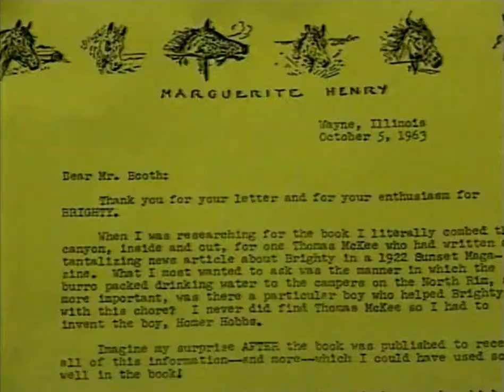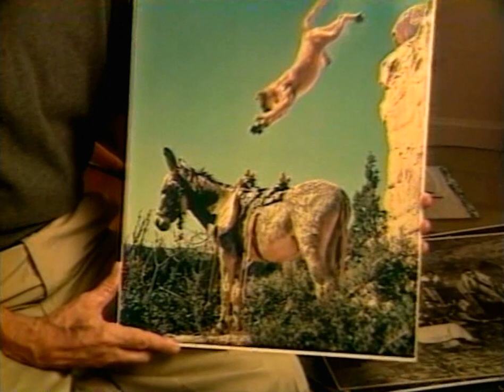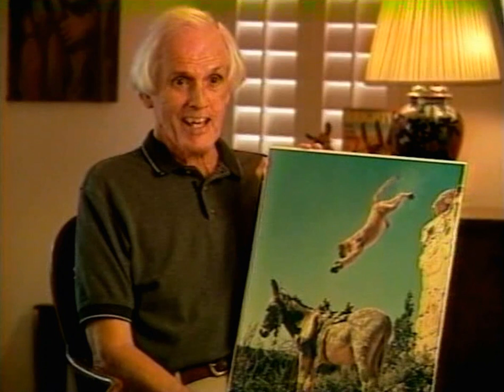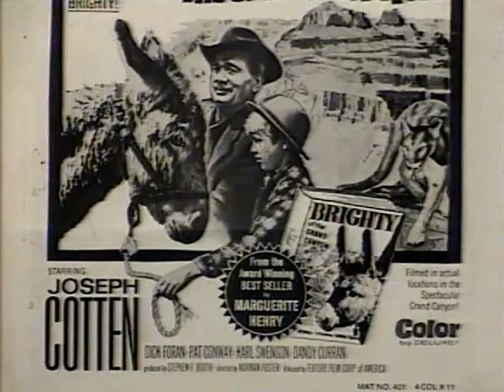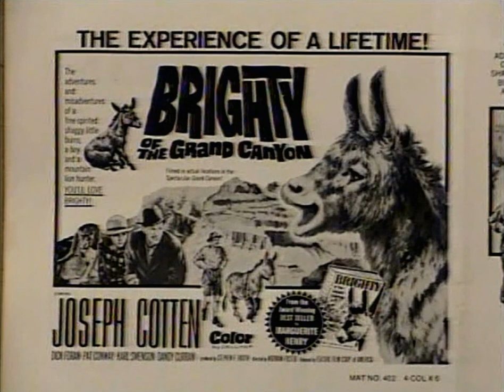A conversation with Stephen F. Booth, Producer of Brighty of the Grand Canyon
Stephen F. Booth discusses the creation of the 1967 film "Brighty of the Grand Canyon" as part of the special features for the 2003 DVD release of the film. Mr. Booth passed away on December 29, 2012 at age 87.